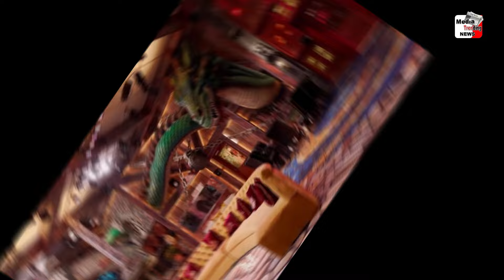अंदर से ऐसा दिखता है Bigg BossOTT 3 का घर !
Media Trending News  : अंदर से ऐसा दिखता है Bigg BossOTT 3 का घर !